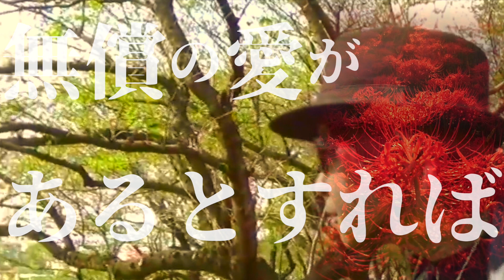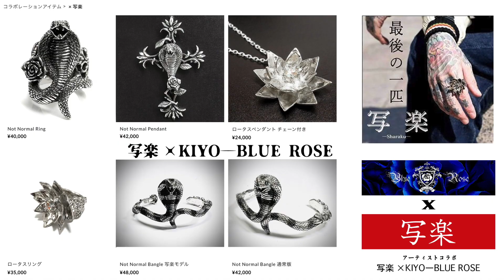【彼岸花】リメイクVideo―写楽―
【彼岸花】リメイクVideo
制作:安々
「BURNING SOUL YouTube Topic」
現在は''アコースティックギター''(意味は本来の)によるソロ音楽活動と
新バンド【狂っているのは俺か時代か】
を準備中
2024年
―写楽―プロフィール
ミュージシャン
ロックヴォーカリスト
シンガーソングライター
音楽誌「WeROCK」「Bollocks」BURNING SOULインタビュー掲載。
2021年 映画「感染―彼女はいまシャチになる―」で【狼のせいじゃない:BURNING SOUL】が挿入歌に抜擢。
2021年 iTunes Storeで【マリア:BURNING SOUL】ミュージックビデオが日本のロックTOP10の5位にチャートイン。
2022年 映画「青春の叡智」でアルバム作品【アメ横スタイル:BURNING SOUL 】の収録曲が挿入歌に抜擢。
レジェンド
写真家松下弘子ライヴ写真集
書籍  出版社：星雲社
2014年1月発売カバーアーティスト
アルバム【BLOOD MESSAGE】
レーベル:花と龍
2021/01/13発売
アルバム【最後の一匹】
レーベル:花と龍
2022/6/9発売
オリジナルアクセサリー
―写楽―×BLUE ROSEデザイナーKIYO
コラボレーション
【Not Normal Series】発売中